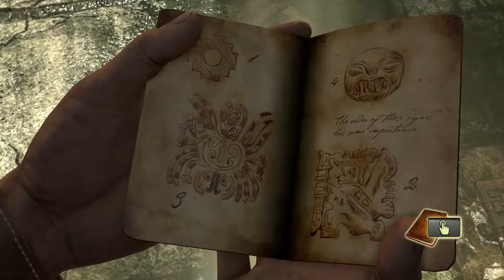[Let's Play] Uncharted: Drake's Fortune | Walkthrough | 02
keeping it moving! Here is more Uncharted!